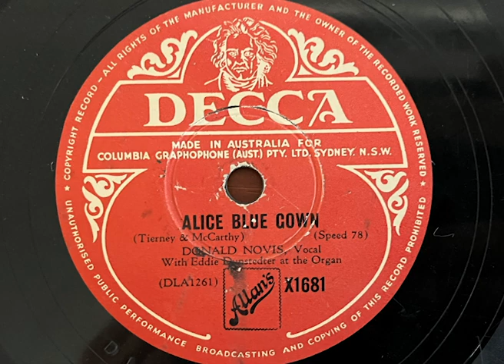Alice Blue Gown - Donald Novis and Eddie Dunstedter (1939)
Decca Record X1681

I'm in Heaven When I See You Smile Diane (Rapee & Pollack)
Donald Novis (Vocal) with Eddie Dunstedter at the Organ. DLA1260.

Alice Blue Gown (Tierney & McCarthy)
Donald Novis (Vocal) with Eddie Dunstedter at the Organ. DLA1261.